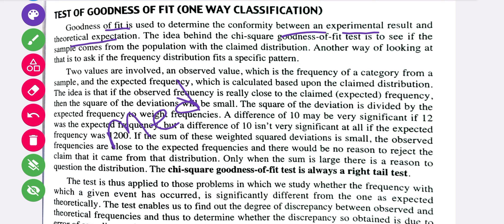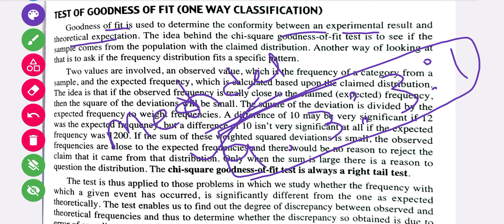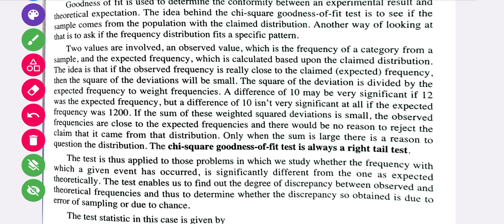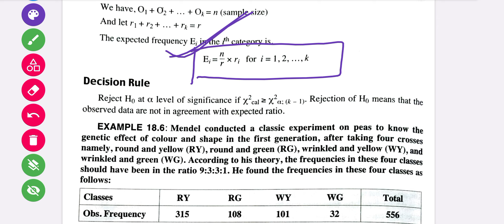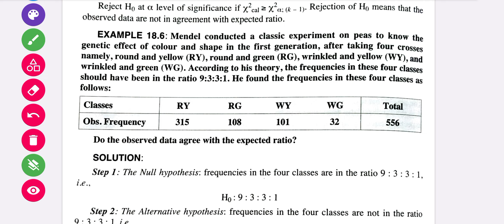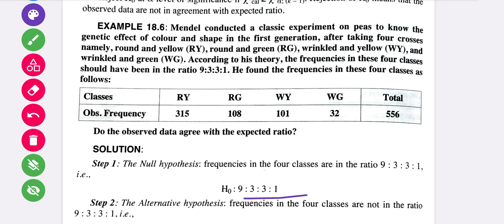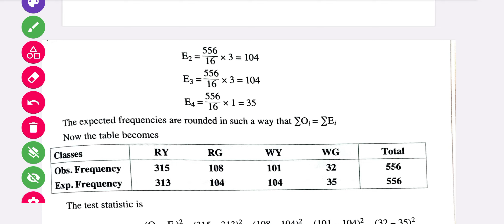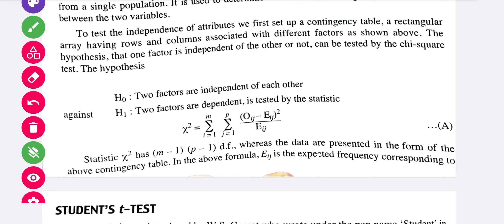chi square test | B.Sc 1st semester | Ecology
core paper-1:-

Ecology, Autecology and Synecology, Ecological Pyramids, Types of Ecosystem, Food Chain, food Wed, linear and Y-Shaped Model Food Chain, Detritus and grazing food chain, energy flows through the ecosystem, Biogeochemical cycle, nitrogen cycle, Ecology in wildlife conservation and management, laws of limiting factors, Physical factors, light and temperature, population, population density, population Attributes, Natality, Mortality, Age Ratio, Sex ration, Survivorship Curves, Life Tables, Dispersal and Dispersion Exponential and Logistic Growth, population Regulation, Density Dependant and density independent factors, Population Interaction, Gause's principle with laboratory experiment and field experiment, Ecological succession , climax community , community,
Species Richness
Community structure
community diversity
community Periodicity
community Stratification
vertical Stratification
horizontal Stratification
Ecotone and Edge effect
Ecological Niche
interspecific Interaction
community productivity
Biotic stability
biometry
Graphical representation of Data
frequency polygon
Histogram
Measurement of Central Tendency
arithmetic mean
median
mode
standard deviation
range
mean deviation
Quartile deviation
chi square goodness of fit test